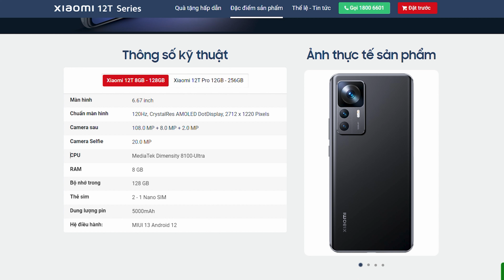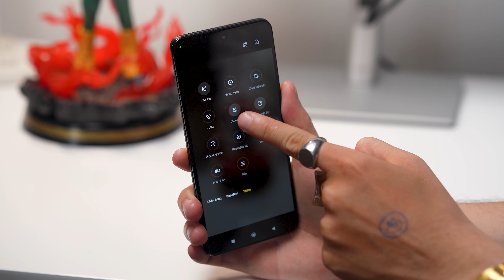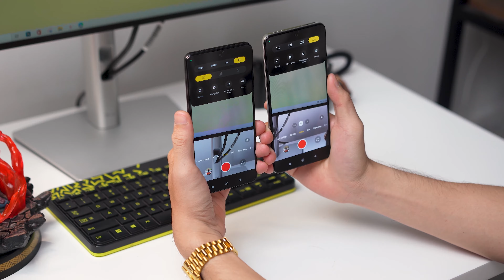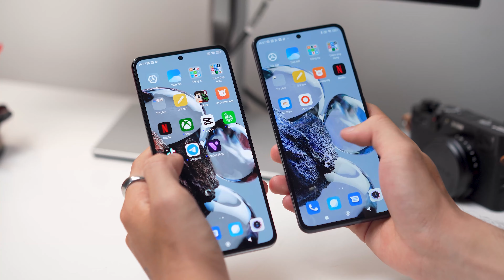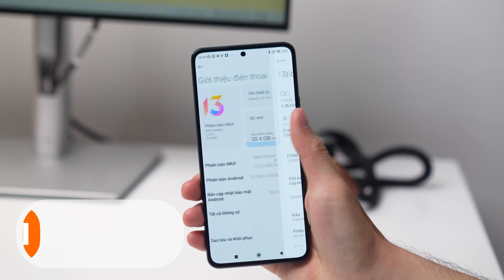Đánh giá Xiaomi 12T & 12T Pro: Trang bị vượt giá bán, camera 200MP đầu tiên ở Việt Nam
Bộ đôi smartphone cao cấp Xiaomi 12T và Xiaomi 12T Pro đã chính thức được ra mắt cùng hệ thống camera mới nhất của hãng. Đây là dòng flagship phù hợp với những ai đang tìm kiếm hiệu suất chất lượng và cảm hứng sáng tạo chỉ trong một chiếc smartphone.

00:00 Giới thiệu
00:35 Mở hộp
00:48 Ngoại hình tương tự nhau
02:49 Camera 200MP
05:29 Camera Selfie ảo diệu
06:21 Màn hình 120Hz
06:59 Cấu hình mạnh mẽ
07:50 Thời lượng pin cực kỳ trâu